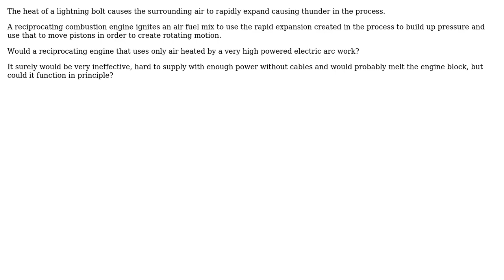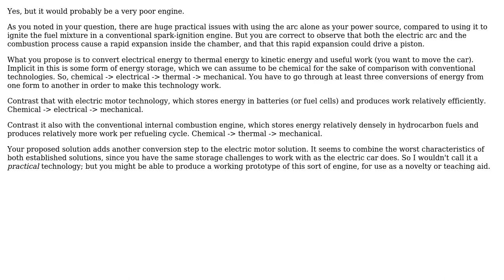Engineering: Could a reciprocating engine be powered by electric arc instead of combustion?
With thanks & praise to God, and with thanks to the many people who have made this project possible! You are responsible for your own actions.